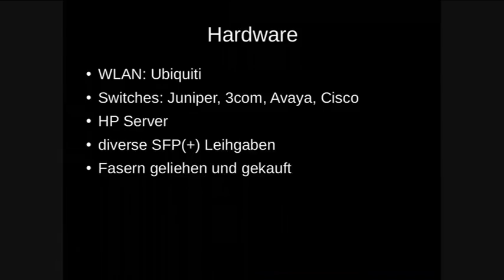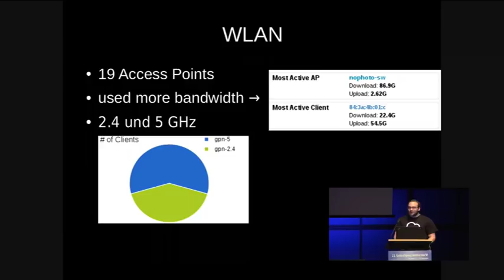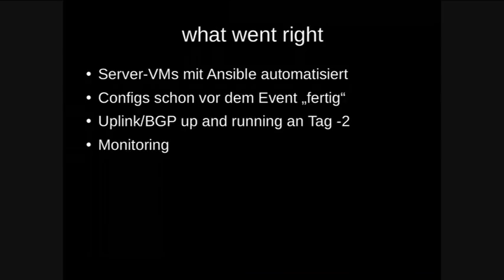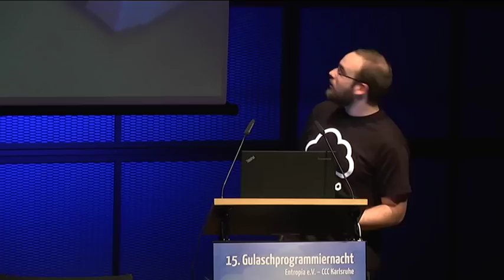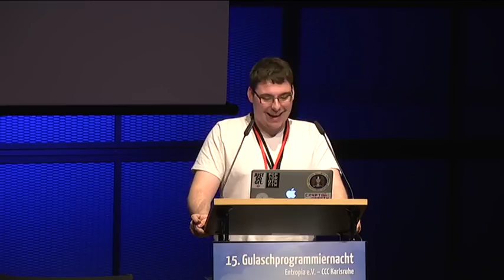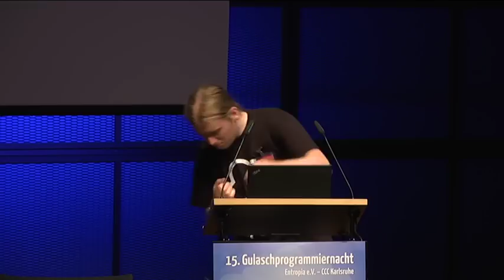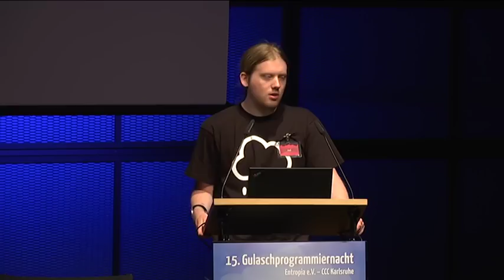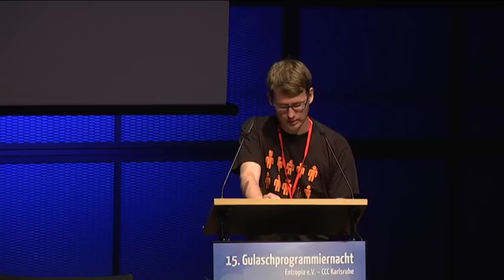GPN15 Infrastructure Review